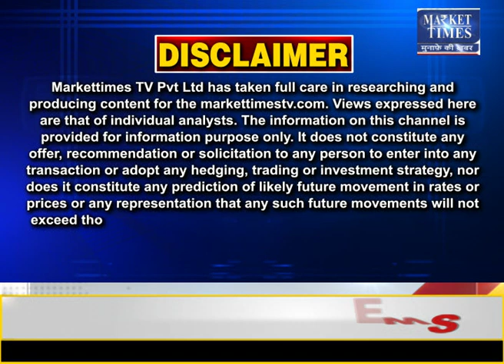बढ़ रहा कालीमिर्च का आयात